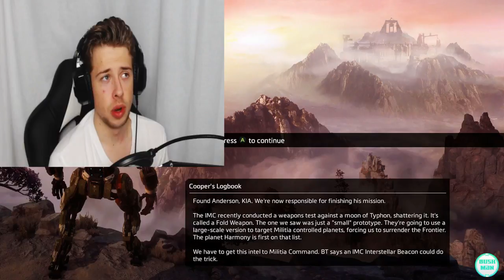Time Shifting - Titanfall 2 - Campaign #4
We are back with some more Titanfall 2 campaign gameplay. Doing the mission called Effect and Cause. This has to be my Favourite mission in this game.